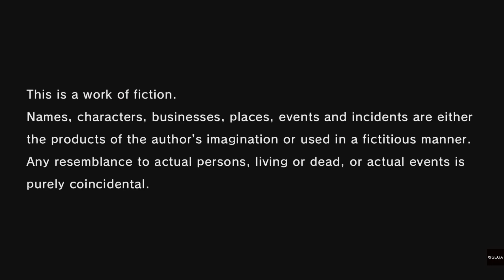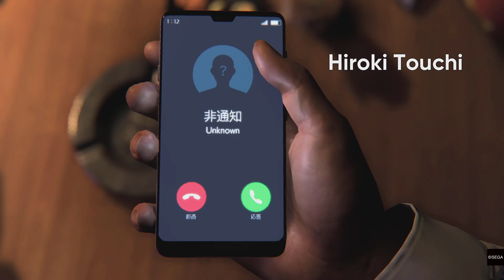Like a Dragon Gaiden: The Man Who Erased His Name intro part 1